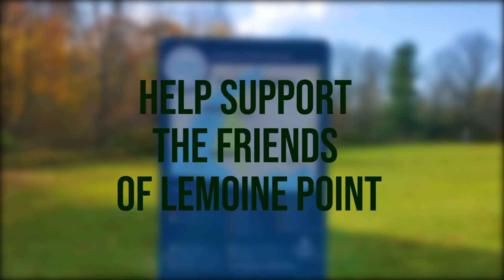Support the Friends of Lemoine Point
Learn how you can support the amazing conservation efforts the Friends of Lemoine Point are doing.